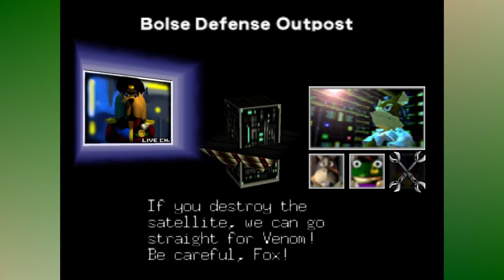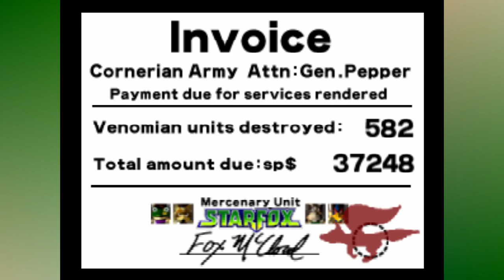Star Fox 64 | Ep. 2 | By Land and Air We Will Win!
In this episode, we divert from the skies to utilize our own tank, the Landmaster. There's also a thrilling conclusion to the first of our playthroughs. Will we see a familiar face we rather wouldn't? Am I still having issues remembering some controls? Watch to find out.